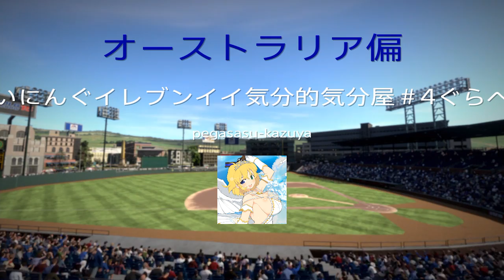ウイニングイレブン2016ぐらへい＃4オーストラリア偏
ウイイレおもしろいね